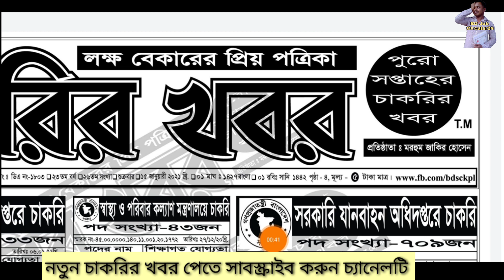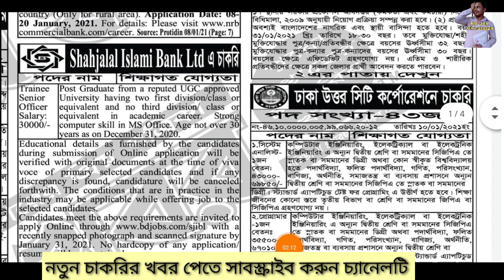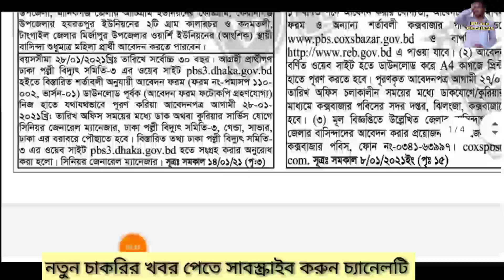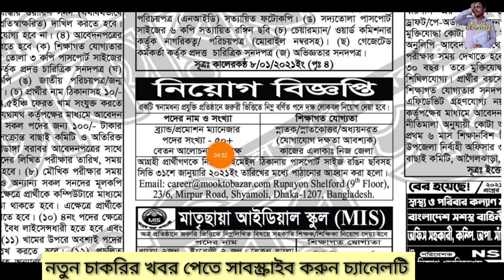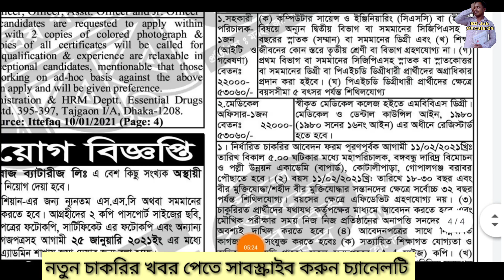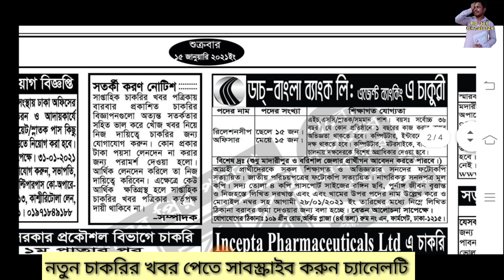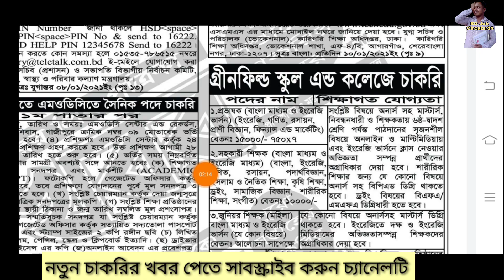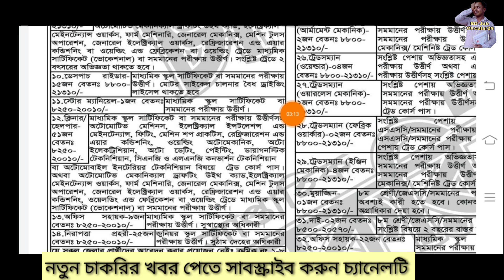চাকরির খবর পত্রিকাঃ- ১৫ জানুয়ারি ২০২১. saptahik Chakri kobor Patrika.. সরকারি বেসরকারি সমস্ত চাকরি।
আসসালামুআলাইকুম,

📺📺বর্তমানে বিভিন্ন কারনে অনেক চ্যানেল ডিলিট হয়ে যাচ্ছে। এজন্য আমি নতুন একটি চ্যানেল খুলেছি, যাতে কোন কারণে যদি চ্যানেলটি ডিলিট হয়ে যায়। আপনাদের আমি হারাতে চাই না।
👮‍♂️চাকরির খবর পত্রিকাঃ- ১৫ জানুয়ারি ২০২১. saptahik Chakri kobor Patrika.. সরকারি বেসরকারি সমস্ত চাকরি। pdf
👮‍♂️স্বাস্থ্য ও পরিবার কল্যাণ মন্ত্রণালয় নিয়োগ বিজ্ঞপ্তি 2021.health and family job circular 2021.circular
👮‍♂️সেনাবাহিনীতে অসামরিক নিয়োগ 2021. কোন পদের কোন কাজ এবং আবেদন করার ঠিকানা সহ পূর্ণাঙ্গ আলোচনা নিচের ভিডিওতে👇👇
👮‍♂NSI  বিশাল নিয়োগ 2021. বিগত সালের পরীক্ষার প্রশ্নসহ, লিখিত পরীক্ষায় A টু Z সাজেশন দেখে নিন👉

👮‍♂️বাংলাদেশ নৌবাহিনীতে আবারো নতুন নিয়োগ বিজ্ঞপ্তি 2021.প্রকাশ:02/01/2020. Officers post.Bangladesh Navy job circular 2021. সম্পূর্ণ ক্লিয়ার সার্কুলারটি দেখতে নিচের লিংকে ক্লিক করুন 👇👇👇
👮‍♂️NSI ওয়াচার কনস্টেবল বিশাল নিয়োগ 2021. নিয়োগ কি ভুয়া? বেতন কত? কাজ কি? বিস্তারিত জানুন ভিডিওতে।

ধন্যবাদ.